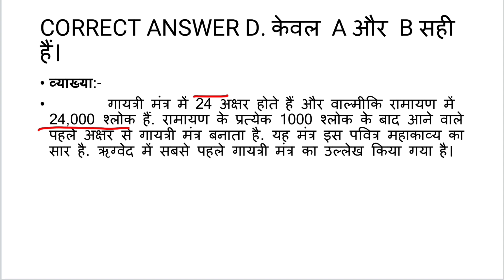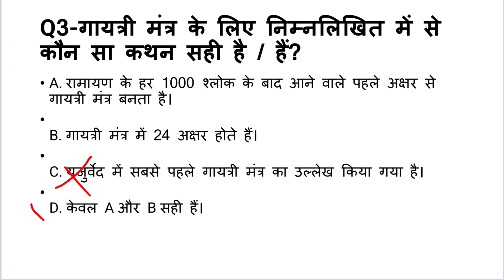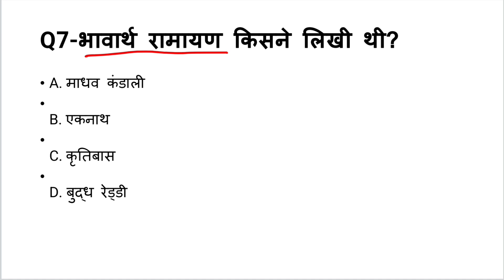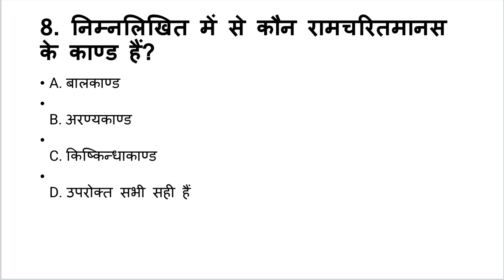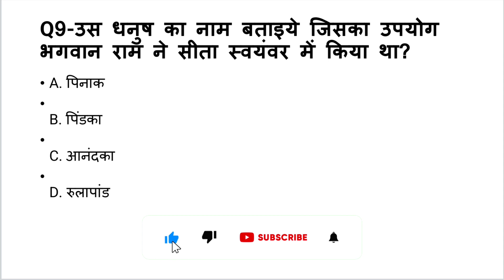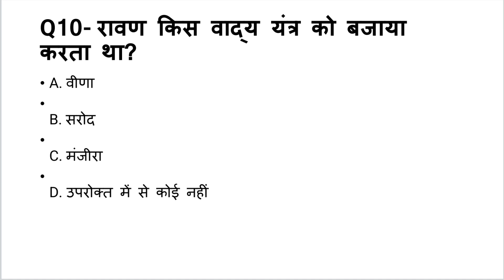gk for job||Ramayan based mcq||most important questions answers in hindi ||very important for exam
TOPIC- Indian culture ||

THIS VIDEO TAKEN FROM VARIOUS SOURCE-👇👇

GK
GK HINDI
GK QUIZZES
GKMCQ
GKQUESTION
GK WORLD
GENERAL KNOWLEDGE
VARIOUS WEBSITES
WIKIPEDIA
INDIA GK
SAMANYA GYAN